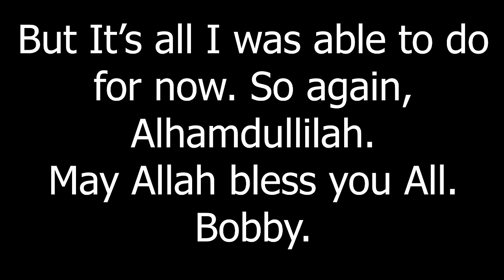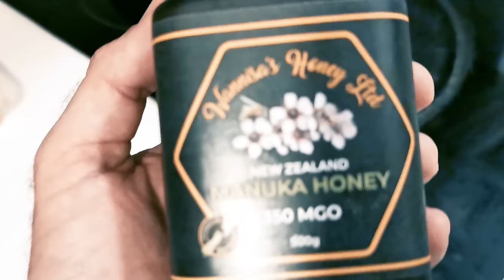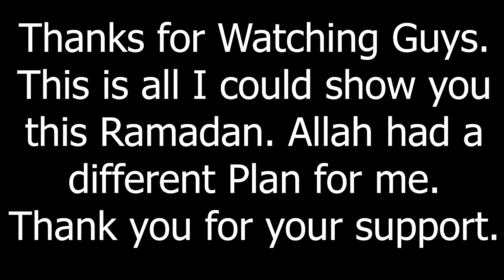What I eat in Ramadan (Eid Mubarak!)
In Todays Episode I show you what I eat on a typical day fasting during Ramadan. This will be probably my last video for a while. I am still recovering from Pneumonia. Insha Allah, Allah will grant me Shifa.
May Allah bless you All. Bobby.

For EUROPE €:

Account holder: HALAL HOLDINGS LTD
BIC: TRWIBEB1XXX
IBAN: BE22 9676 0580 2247
Wise's address: Avenue Louise 54, Room S52
Brussels
1050
Belgium

For UK £:

Sort code: 23-14-70
Account number: 57270672
IBAN: GB85 TRWI 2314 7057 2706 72
Wise's address: 56 Shoreditch High Street
London
E1 6JJ
United Kingdom

For  US 💲:

ACH and Wire routing number: 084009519
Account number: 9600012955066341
Account type: Checking
Wise's address: 30 W. 26th Street, Sixth Floor
United States